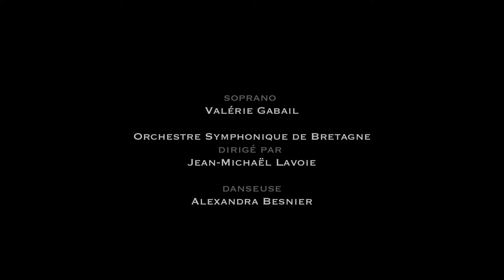"How we tried" à l’exposition «Perceptions & Illusions» // Robe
Une installation artistique à voir à la Commanderie des Templiers à Saint-Quentin-en-Yvelines jusqu’au 4 mars 2018.
Séquence extraite du film "How We Tried a New Combination of Shade" de Dan Ramaën qui accompagne la création musicale d'Olivier Mellano "How We Tried a New Combination of Notes..."